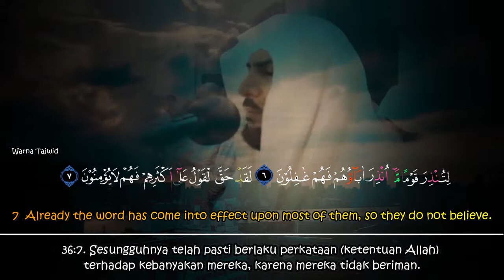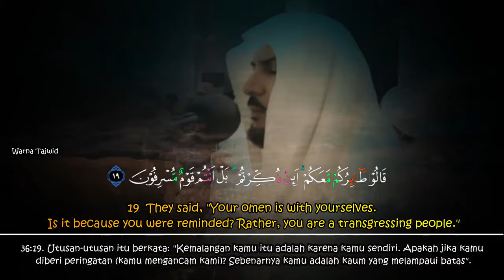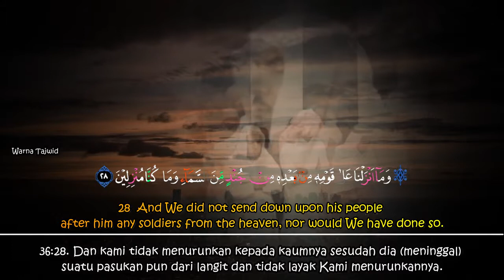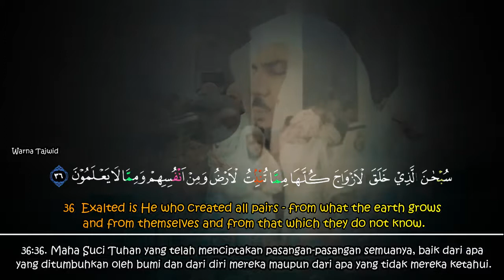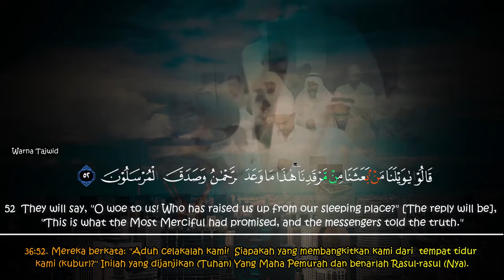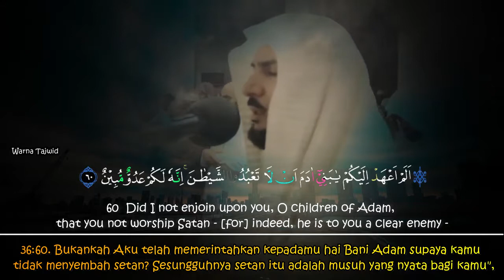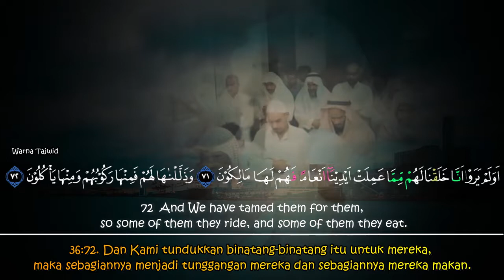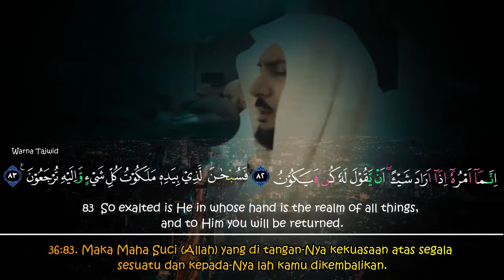Surah YaSin Muhammad Al Hawas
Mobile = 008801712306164